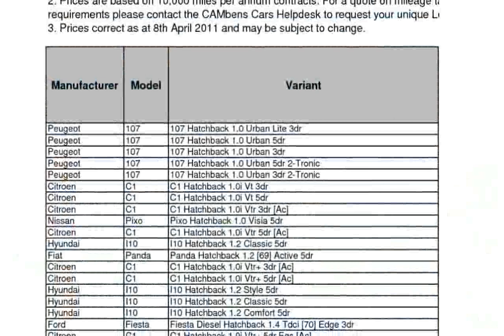Vauxhall Agila hatchback EXPRESSION 1.0i 12v ecoFLEX 2014